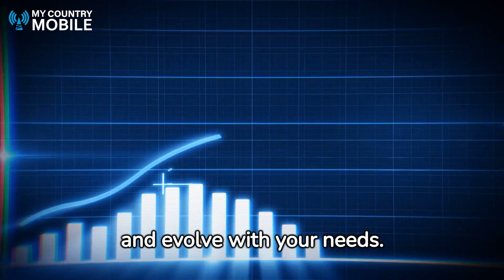Wholesale VoIP Dialer : Reach Global Communication.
📞🌐 Revolutionize Your Calling Experience: Dive into Wholesale VoIP Dialers! 🚀💼

Join us in our latest video as we explore the game-changing world of Wholesale VoIP Dialers—a catalyst for businesses seeking efficient, cost-effective, and scalable communication solutions. Discover the key features, benefits, and how businesses worldwide are leveraging Wholesale VoIP Dialers to elevate their calling experience and streamline communication.

Introduction to Wholesale VoIP Dialers:

Gain a solid understanding of what Wholesale VoIP Dialers are and why they've become indispensable for modern business communication.